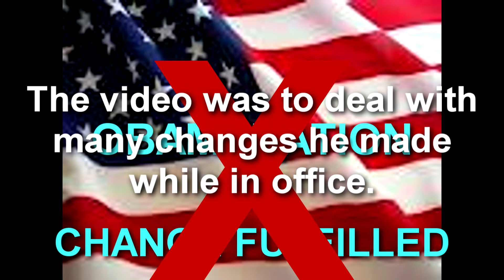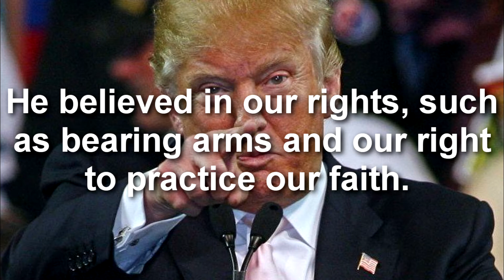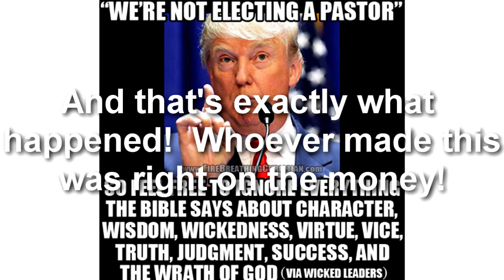OBAMANATION PART 4: CONTINUED TRENDS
This video goes back to the introduction of this series.  In the intro, I mentioned that I would discuss how Bush opened the door for Obama's presidency.  This video briefly discusses that  and now also talks about Turmp.